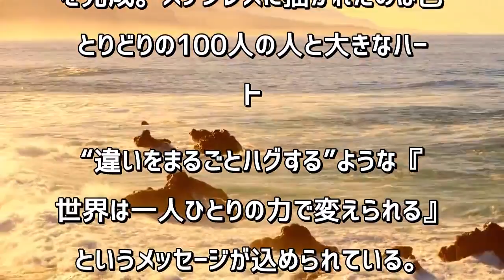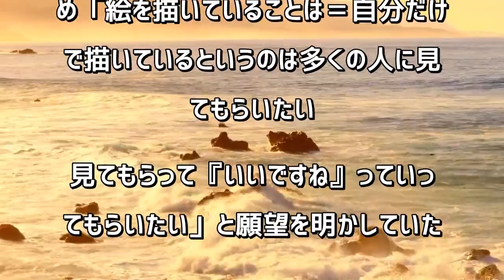香取慎吾、草なぎ剛の絵の上達を認める「絵心ないはずだったのに」